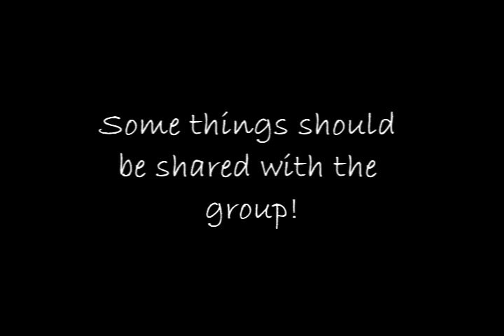A dingo's got my BABY!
...oh wait, it just a wiener dog...